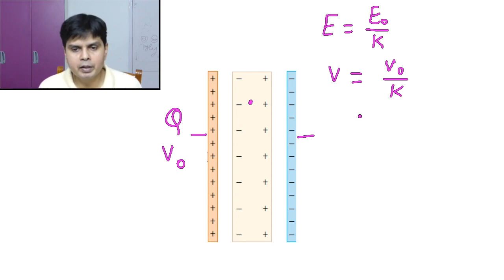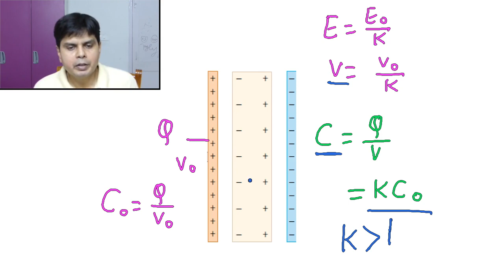Capacitor - 5 Capacitor with Dielectrics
In this video , Capacitor with Dielectrics , value of charge induced , Dielectric constant is explained in detail.